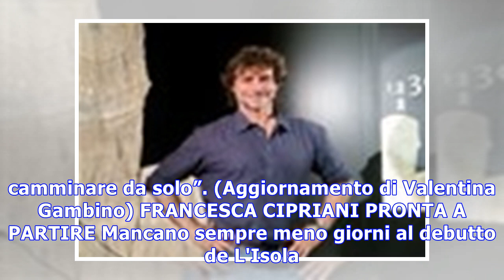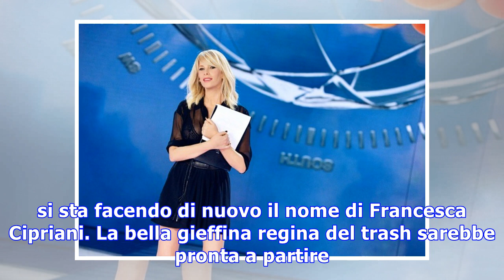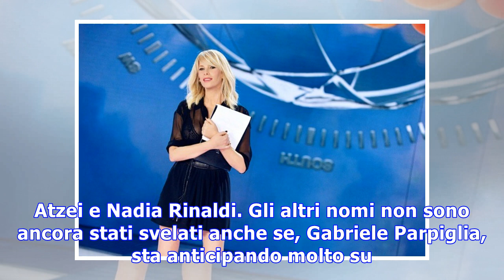Isola del famoso 2018/anticipazioni e Cast: Jonathan Kashanian tra i concorrenti? L'indiscrezione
Isola dei Famosi 2018, anticipazioni e cast: Rosa Perrotta sarà una naufraga, Elettra Lamborghini non ci sarà mentre Stefano De Martino annuncia la su...